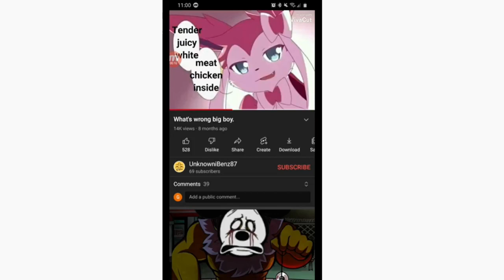Omg a chicken sandwich